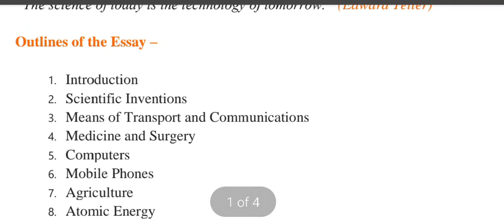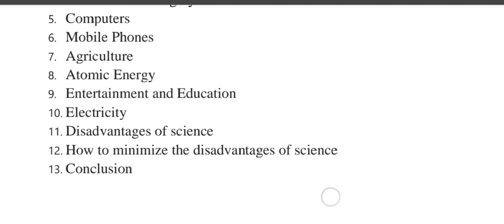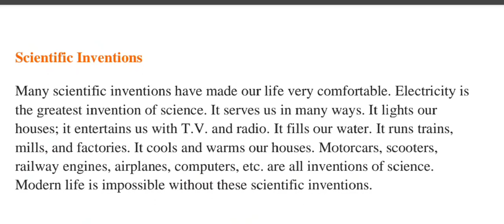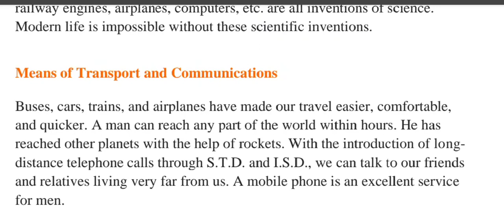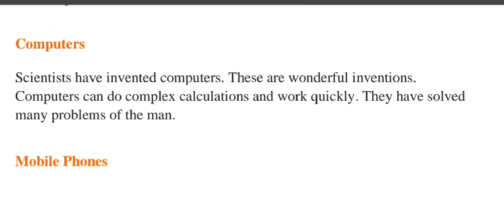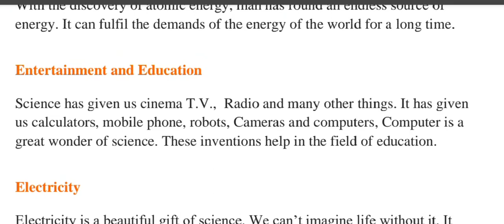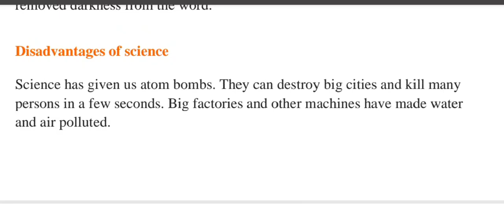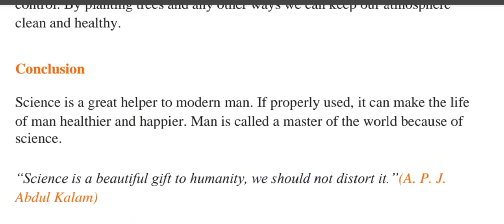Essay on Wonder of Science,(class 6th to 10th)